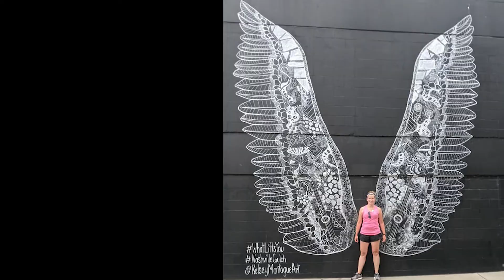WHS Summer Vacation Memories 2021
As school opens up for the 2021-22 school year, Wethersfield High School faculty and staff share their summer memories.

Wethersfield, CT